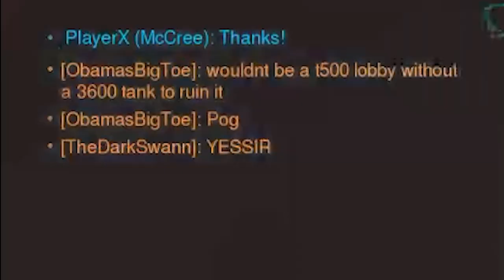Boosted streamer strats